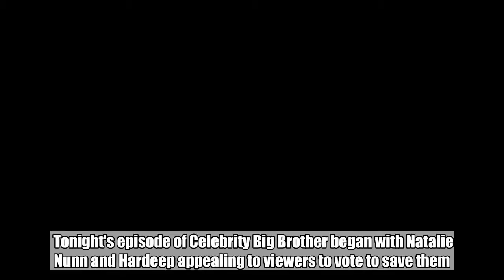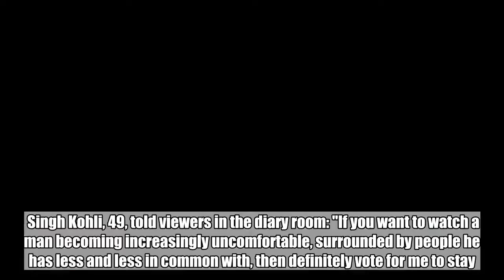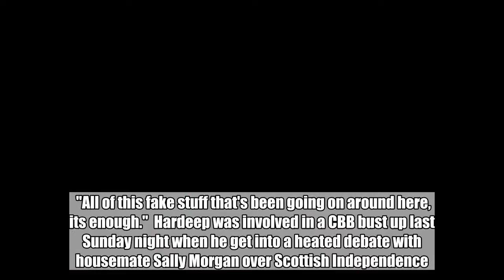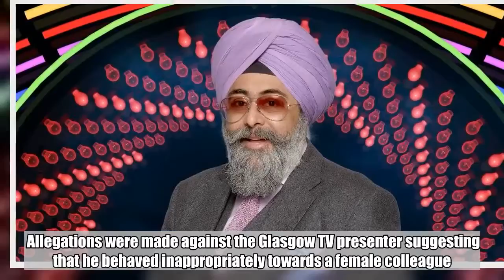Hardeep Singh Kohli survives first Celebrity Big Brother eviction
Scottish comedian Hardeep Singh Kohli has survived the first eviction on Celebrity Big Brother.  The controversial presenter beat US reality TV star Natalie Nunn in the first public vote of this year's series to keep his place in the house.  Tonight's episode of Celebrity Big Brother began with Natalie Nunn and Hardeep appealing to viewers to vote to save them.  The pair were both up for eviction with the loser of the public vote set to become the first famous face to leave the show.    Singh Kohli, 49, told viewers in the diary room: "If you want to watch a man becoming increasingly uncomfortable, surrounded by people he has less and less in common with, then definitely vote for me to stay."  Bad Girls Club star Nunn said: "Even if I'm having a good day or a bad day, it's always going to be fun to watch. I'm going to give you the real me. I'm going to have to make everybody in this house be real.  "All of this fake stuff that's been going on around here, its enough."  Hardeep was involved in a CBB bust up last Sunday night when he get into a heated debate with housemate Sally Morgan over Scottish Independence.  Scots reacted with fury on social media after the telly psychic said: “Let ‘em have it. I think they will mess it up.”  After the argument was broadcast, Scots blasted Morgan’s comments, calling them “ignorant” and “offensive”.    Singh Kohli also donned a kilt as he entered the house during the show's launch night on August 16.  This year's housemates have all been picked because of the "media storms" they have each been involved.  The Scottish comedian used to be a reporter on the One Show until he was suspended by the BBC in 2009.  Allegations were made against the Glasgow TV presenter suggesting that he behaved inappropriately towards a female colleague.